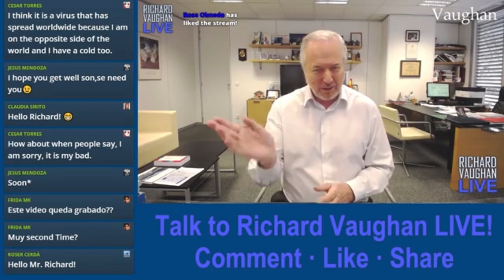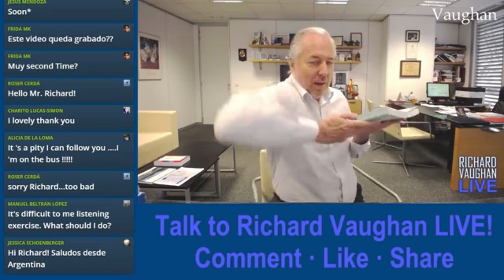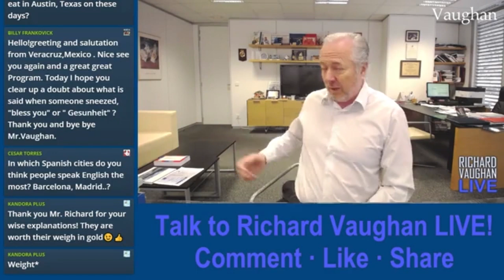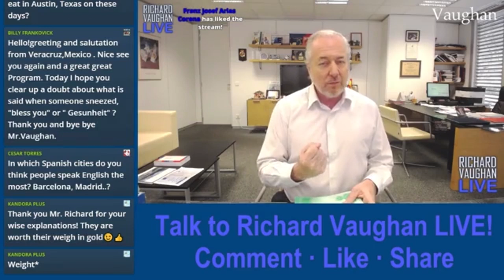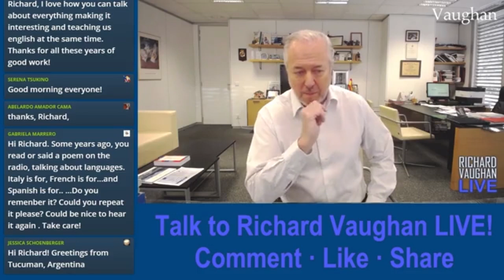Richard Vaughan LIVE - Lunes 16 de Diciembre